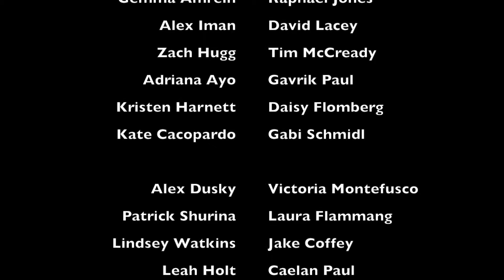KCHS Winter Coffeehouse Highlights